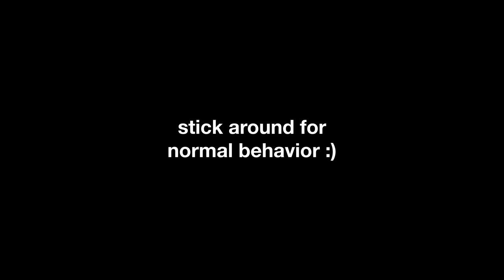Waiting for your muscle memory to kick in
I got merch!
Follow these too, if ya want!